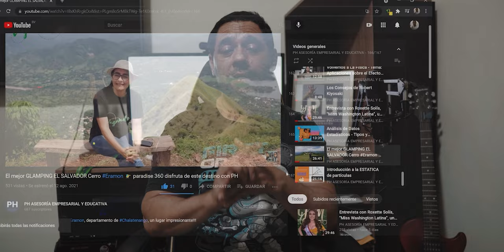TEORIA DE LA RELATIVIDAD ESPECIAL - PARTE 2 .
Encontraremos la relación de la velocidad a partir de un observador en un sistema inercial desde el punto de vista matemático. Veamos la demostración!!!...